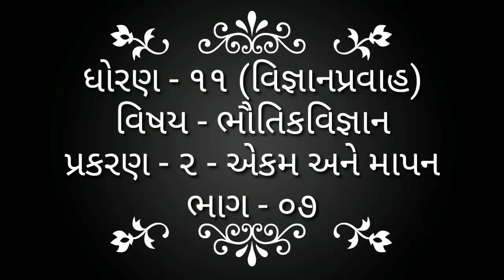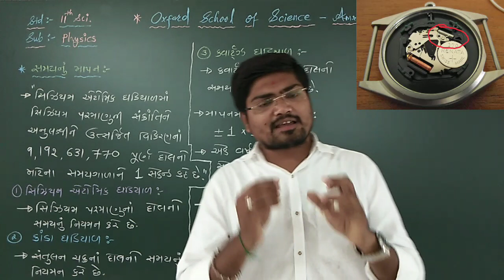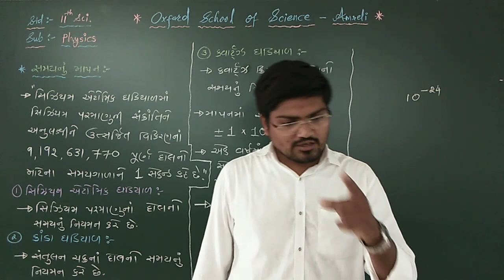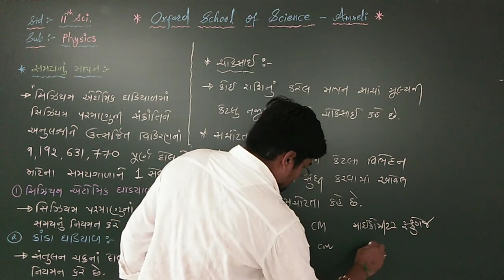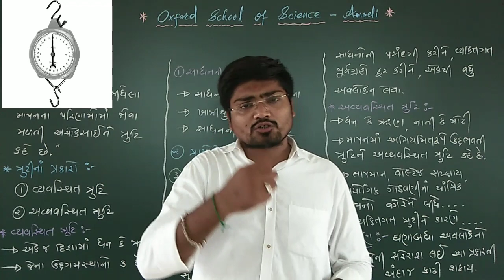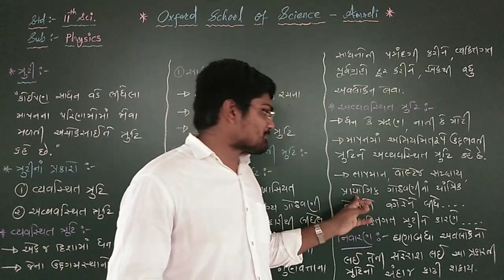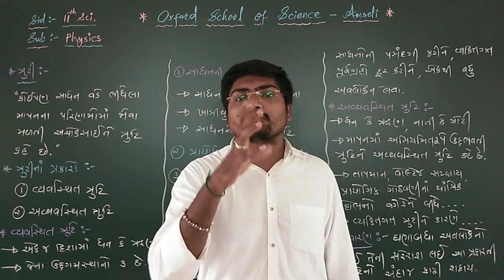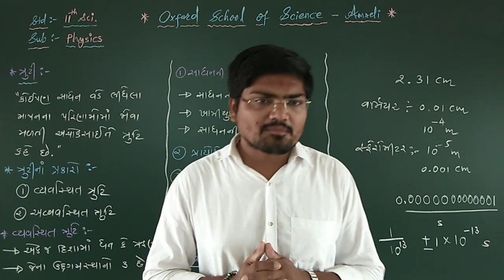STD 11 SCI. PHYSICS (CH - 02) (PART - 07) BY JIGNESH PAIJA SIR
સમયનું માપન, ચોક્કસાઈ અને સચોટતા, ત્રુટિ અને તેનાં પ્રકારો